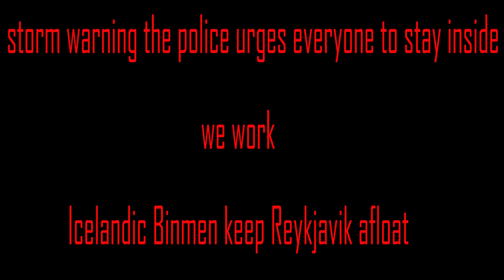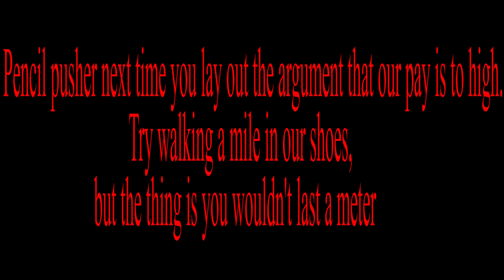working in an Icelandic snow storm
Icelandic binmen Working in a snow storm